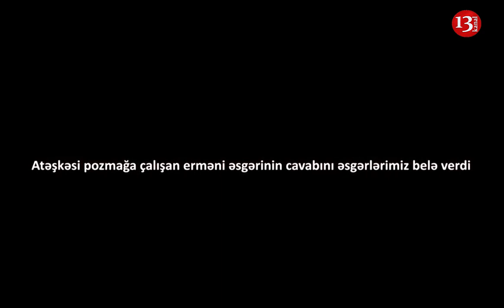Atəşkəsi POZMAĞA ÇALIŞAN ERMƏNİLƏRİN CAVABI BELƏ VERİLDİ: "Qaçıb girdilər "palatka"ya"